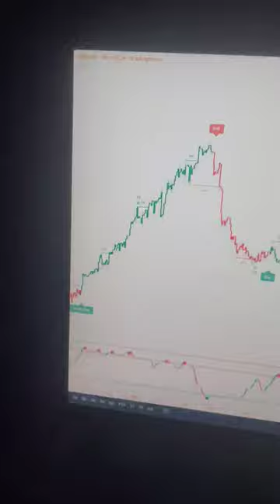THE BEST SCALPING INDICATOR ON TRADINGVIEW | STRATEGY | 1MINUTE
TradingInvestingEntrepreneurEquitiesForexFXStock InvestingFinancial AdviceHow To Make Money TradingMake Money OnlinePassive IncomeTrading Financial MarketsForex CFD TradingStock Market TradingFX And CFD TradingCFD Day TradingDay TradingSwing TradingTrading
Profitable indicators for trading
Biggest mistakes made with indicators